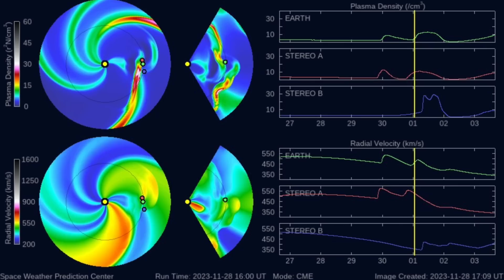Strong Solar Flare Directly At Earth